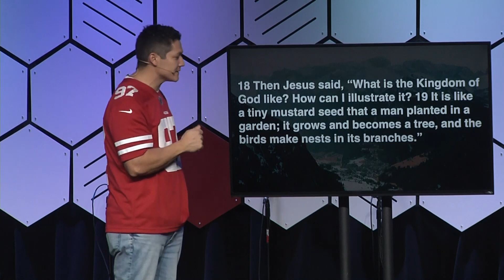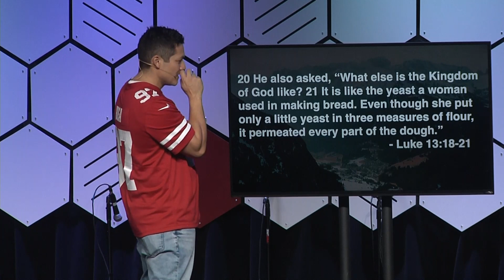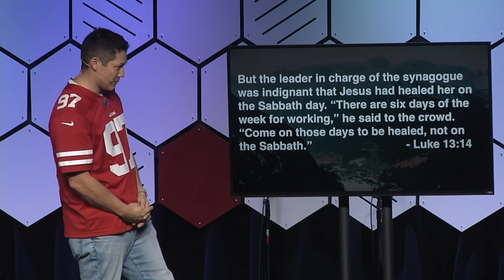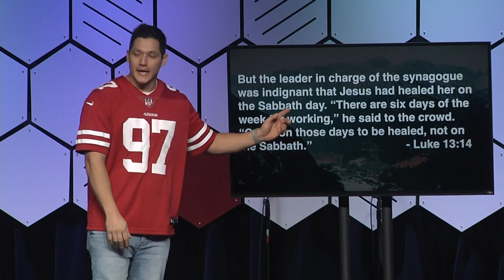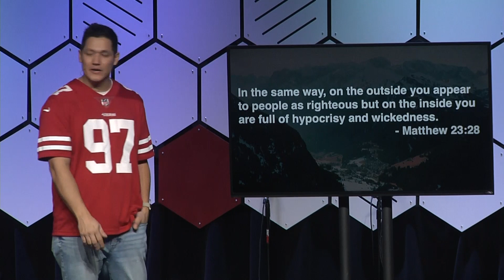Mustard Seeds and Bread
Jesus often spoke in parables or use things everyone could understand to teach principles beyond human wisdom. This included things like mustard seeds and yeast for bread.

Join Dream City Omaha as Pastor John Weasel shows Jesus's teachings, extrapolating on the potential of mustard seeds and the power of yeast—and the examples they set for our lives.